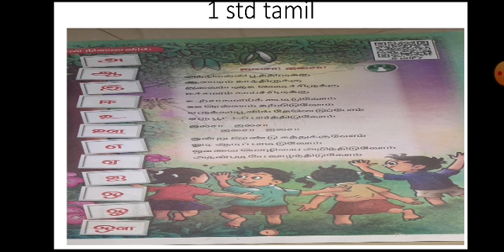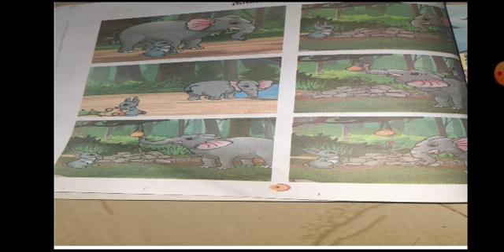1st std Tamil :Term 2 Lesson 1 (part 1)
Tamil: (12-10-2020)